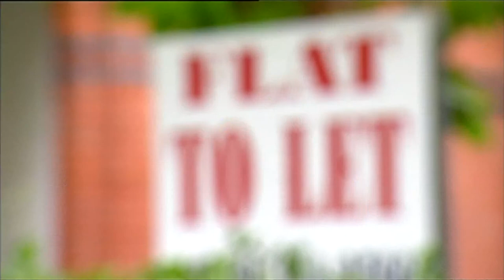RTÉ News2Day: Monday 13 May 2019 (Music Generation announces five more areas of Ireland)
In this RTÉ News2Day broadcast, Sinead Crowley reports on the recent announcement of Music Generation's expansion into five more areas of Ireland, from a music session in Dalkey School Project, delivered by musician and tutor Sebastian and overseen by Music Generation dlr.

The announcement that Kerry, Kildare, Longford, Meath and Tipperary will join the programme is the next step on Music Generation's journey to nationwide expansion by 2022 - a major commitment by Government as part of the Creative Ireland Programme's 'Creative Youth' plan.